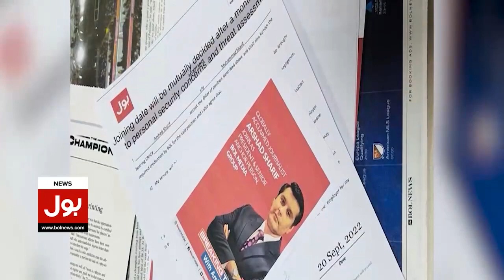Imran Khan Big Announcement | PTI Leaders Special Instruction | PTI vs PDM | Elections Breaking News